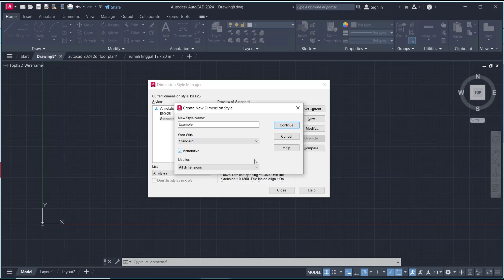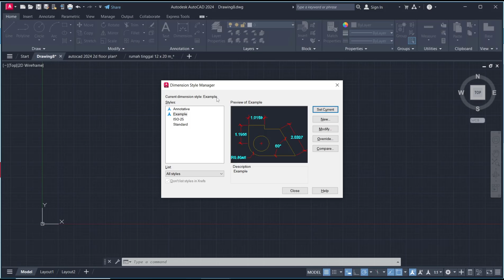AutoCAD How To Set Default Dimension Style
Learn how to set the default dimension style in AutoCAD, which will save you time and ensure consistency in your drawings. This step-by-step guide will show you how to set up and modify your preferred dimension style in a few easy steps.